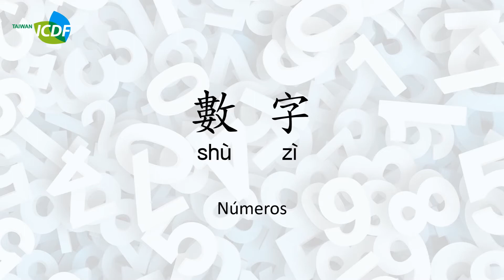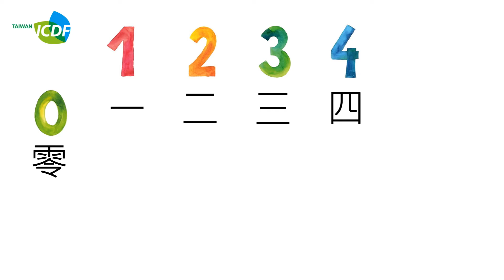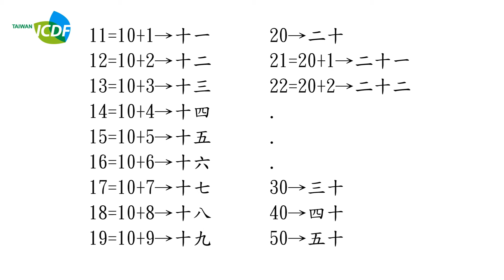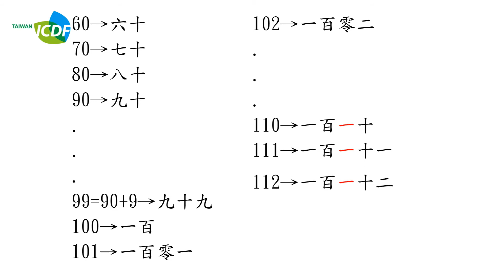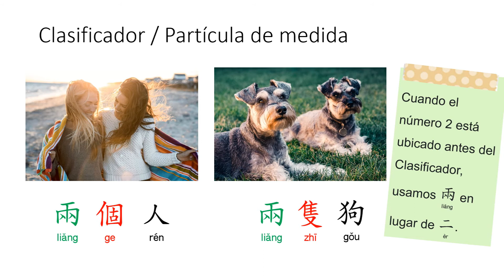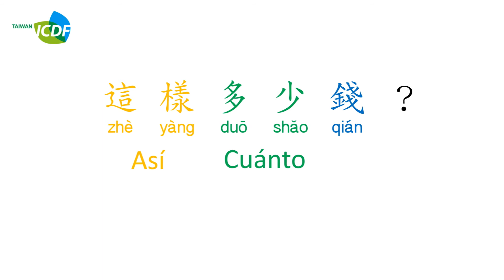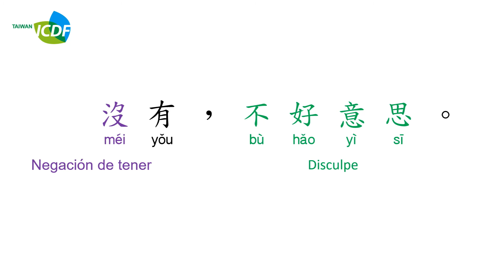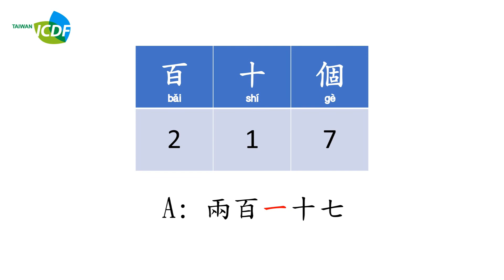2. Los Números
A través de este video vamos a aprender los números del cero al novecientos noventa y nueve. También aprendemos el Clasificador en chino mandarín.
¿Por qué el caracter “一” se pronuncia de  manera diferente en cada situación? Sigue el siguiente enlace y aprender sobre los Cambios de Tonos:

Profesora: Claudia Chien
Editora: Claudia Chien
Correción del español: Diederik Maynard